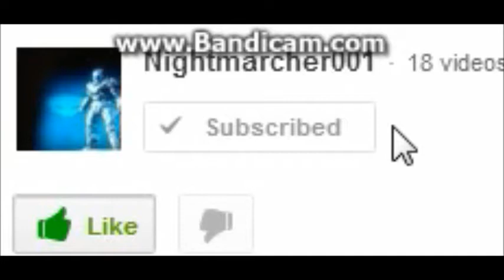Epic Battle Fantasy 3 ep. 8 Annoying boss fight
Lovely a fun boss that was put here to completely be annoying. This is going to take some time. great.